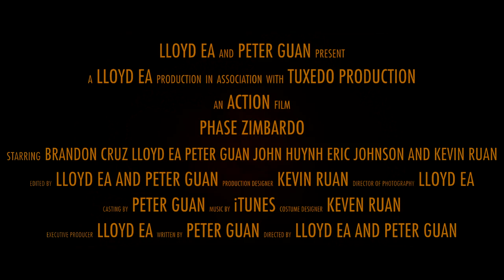Phase Zimbardo Trailer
Trailer of Phase Zimbardo.
The film is going to be presented at the Latin American Cinemateca of Los Angeles Student Film Festival.
Moonlight by The Piano Guys